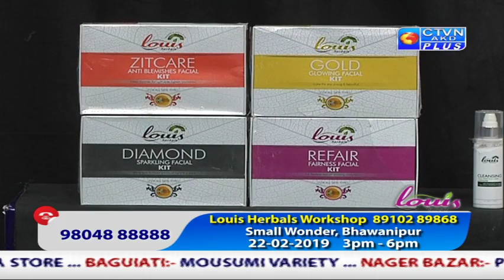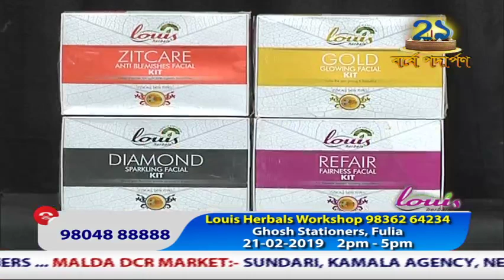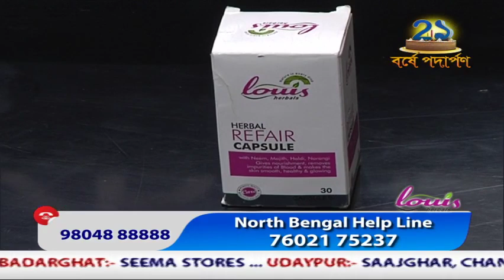LOUIS HERBAL CTVN Programme on Feb 16, 2019 at 10:00 AM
LOUIS HERBAL